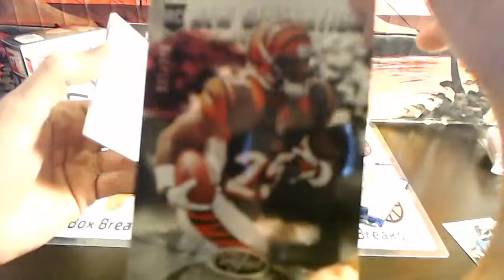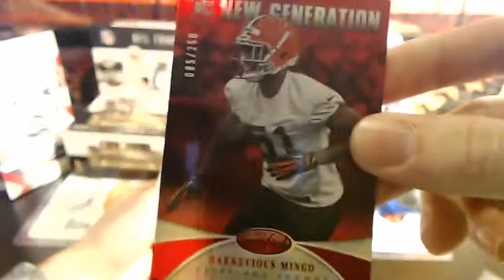Roberto F's (2) 2013 Panini Certified Football Live Pack Box Break